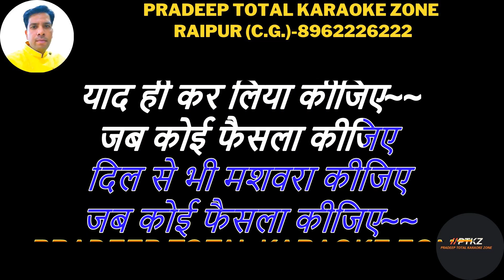Jab Koi Faisla Kijiye Karaoke ! Chandan Dass ! जब कोई फैसला कीजिये कराओके ! चन्दन दास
Song: Jab Koi Faisla Kijiye
Album: Tamanna
Singer: Chandan Dass
Music Label : T-Series